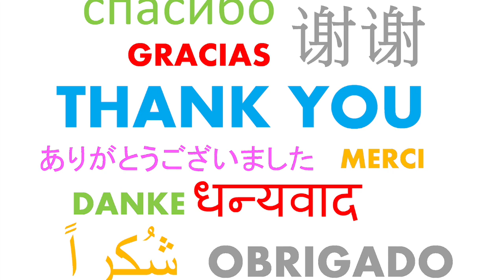"Thank You Family"- Freestyle Trap Beat Free Rap Hip Hop R&B Instrumental 2019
GET 70 HIP HOP RNB BEATS INSTRUMENTALS MP3 FOR £100